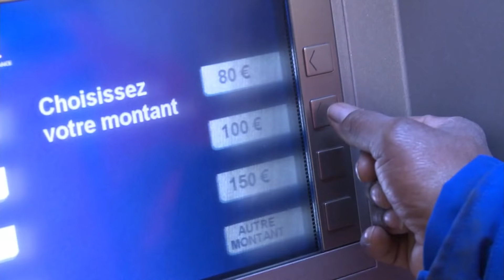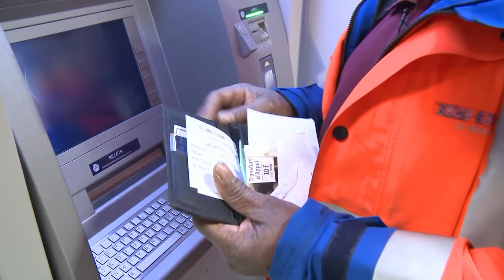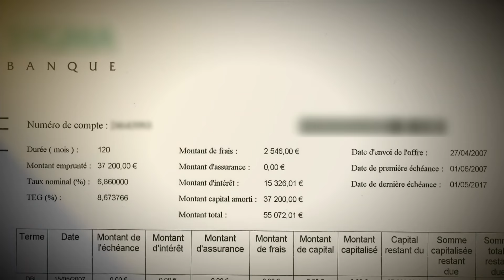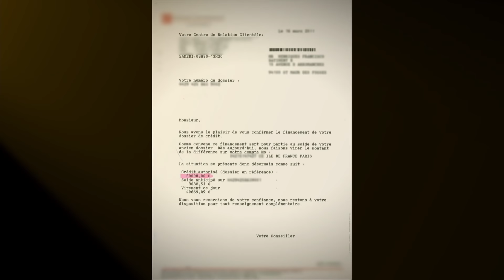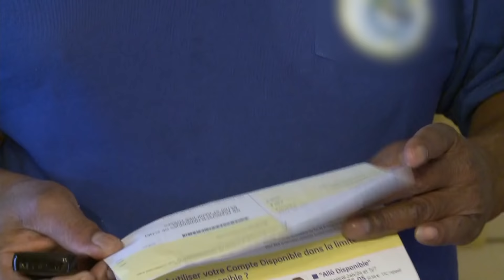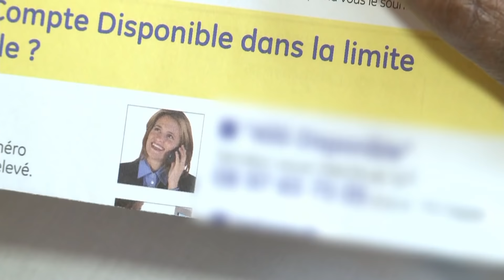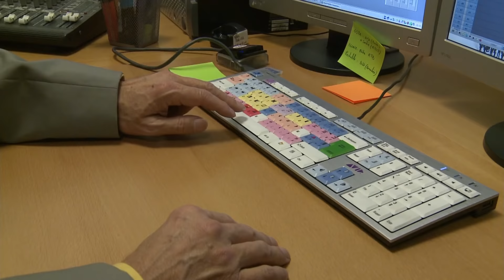Vie à credit